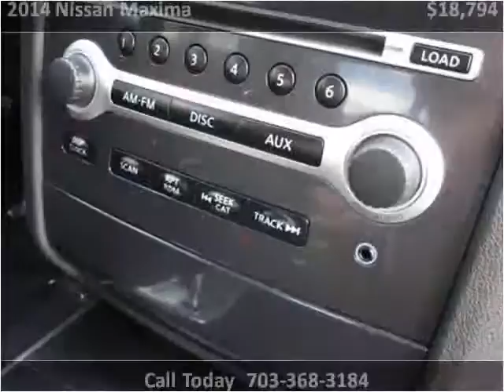2014 Nissan Maxima Used Cars Manassas VA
This 2014 Nissan Maxima is available from Battlefield Ford Manassas.